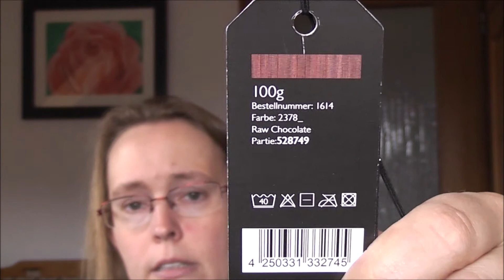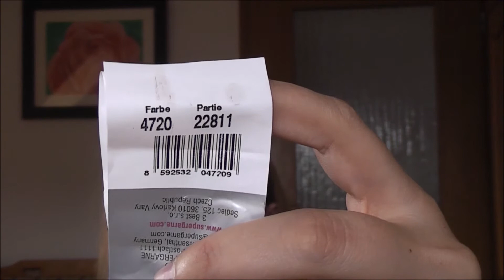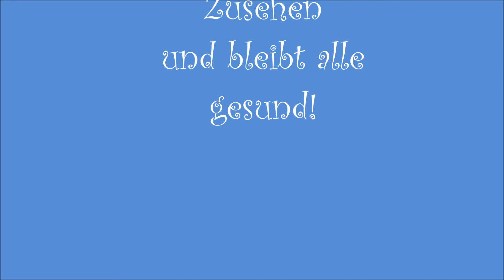Jainna's Nadelzauber # 60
Spinnerei Dickel